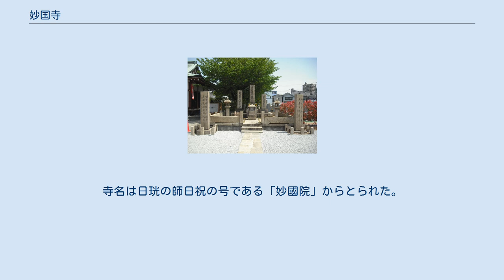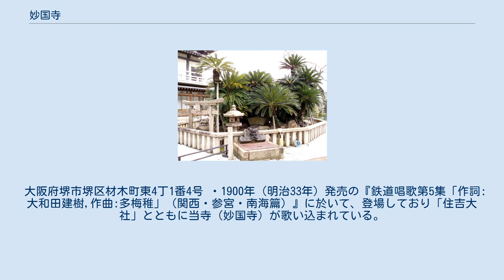妙国寺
妙国寺（みょうこくじ）は、大阪府堺市堺区にある日蓮宗の本山（由緒寺院）の寺院。
山号は広普山（こうふさん）。
幕末に起こった堺事件ゆかりの寺として知られる。
開基は三好実休。
開山は日珖。
妙國寺とも書く。
 1930年頃の妙国寺境内 正親町天皇の永禄5年（1562年）、阿波国より兵を起こして畿内を支配していた三好長慶の弟・三好実休が日珖に帰依し、大蘇鉄を含む東西三丁南北五丁の土地と寺領500石を寄進し、日珖を開山とする当寺が設立された。
しかし、同年3月の久米田の戦いで実休が戦死し、しばらく寺の建物は未整備の状態が続いた。
 そこで、永禄9年（1566年）に日珖の父である堺の豪商油屋（伊達）常言、兄の常祐が協力し、境内に堂塔伽藍を建立して広普山妙國寺と称し、永禄11年（1568年）に完成した。
寺名は日珖の師日祝の号である「妙國院」からとられた。
後に皇室より勅願所に定められている。
 元亀2年（1571年）に本堂竣工。
天正11年（1583年）までに広大な寺地に14の坊、南北の学問所などを備えた伽藍が完成する。
 慶長20年（1615年）4月28日、大坂夏の陣の際に、徳川家康が当寺に滞在しているとの話を聞いた豊臣方の大野治房隊によって焼き討ちを受け、全山灰燼に帰した。
 その後、寛永5年（1628年）に本堂再建、続いて祖師堂、三重塔（明暦2年（1656年）の建立とされるが、堺市史では万治元年（1658年）に建立とする）、寛文2年（1662年）に表門、寛文5年（1665年）に書院、元禄9年（1696年）に宝蔵、正徳元年（1711年）に客殿と鐘楼、方丈、勅使門、経蔵、徳正殿、その他支院等旧観を再現した。
 しかし、太平洋戦争中の1945年（昭和20年）7月10日に行われた第6回大阪大空襲（堺大空襲）により、経蔵と大蘇鉄を残して三重塔以下全て焼失した。
 1973年（昭和48年）、本堂を再建し現在に至る。
現住は51世岡部日聡貫首（大阪市海宝寺より晋山）。
堺法縁縁頭寺。
 夜泣きのソテツ（月岡芳年作） 大蘇鉄（国の天然記念物） 山門 境内の大蘇鉄は国指定の天然記念物である。
樹齢1100年余といい、次のような伝説が残っている。
 織田信長はその権力を以って天正7年（1579年）、この蘇鉄を安土城に移植させた。
ある時、夜更けの安土城で一人、天下を獲る想を練っていた信長は庭先で妙な声を聞き、森成利（蘭丸）に探らせたところ、庭の蘇鉄が「堺妙國寺に帰ろう、帰ろう」とつぶやいていた。
この怪しげな声に、信長は激怒し士卒に命じ蘇鉄の切り倒しを命じた。
しかし家来が刀や斧で蘇鉄を切りつけたところ、みな血を吐いて倒れ、さしもの信長も祟りを怖れ即座に妙國寺に返還した。
しかし、もとの場所に戻った蘇鉄は日々に弱り、枯れかけてきた。
哀れに思った日珖が蘇生のための法華経一千部を読誦したところ、満願の日に蘇鉄から宇賀徳正龍神が現れ、「鉄分のものを与え、仏法の加護で蘇生すれば、報恩のため、男の険難と女の安産を守ろう」と告げた。
そこで日珖が早速門前の鍛冶屋に命じて鉄屑を根元に埋めさせたところ、見事に蘇った。
これにより徳正殿を建て、寺の守護神として宇賀徳正龍神を祀ることとした。
爾来、これを信じる善男善女たちが安産を念じ、折れた針や鉄屑をこの蘇鉄の根元に埋める姿が絶えないという。
 妙国寺にある土佐藩士供養塔 日蓮宗は1941年（昭和16年）に本末を解体したため、現在では、旧本山、旧末寺と呼びならわしている。
 大阪府堺市堺区材木町東4丁1番4号 ・1900年（明治33年）発売の『鉄道唱歌第5集「作詞:大和田建樹,作曲:多梅稚」（関西・参宮・南海篇）』に於いて、登場しており「住吉大社」とともに当寺（妙国寺）が歌い込まれている。
 　62. 蘇鉄に名ある古寺の 話聞きつつ大和川 渡ればあれに住吉の 松も灯籠も近づきぬ